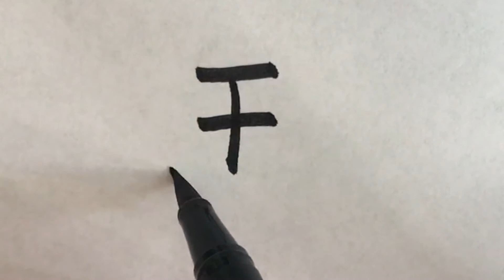【How to write Japanese Kanji】Kakijun 玉 tama (ball) 日本語漢字 書き順 たま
日本語能力試験対策 In this lesson, you will learn how to write Kanji for 玉 tama (ball) in the correct stroke order.
Practice writing till you are comfortable with strokes.
Enjoy writing!